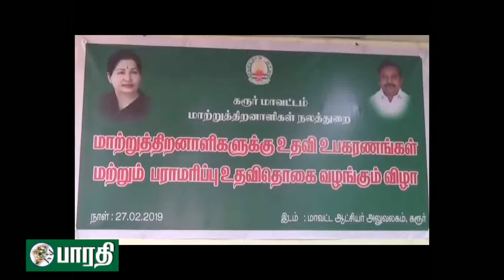கரூர் : பாகிஸ்தான் இராணுவத்திற்கு இந்திய இராணுவம் தகுந்த பதிலடி கொடுக்கும்- அமைச்சர் M.R.விஜயபாஸ்கர்